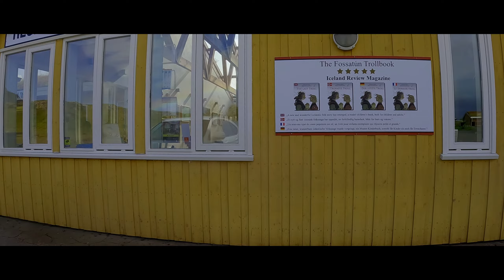PENINSULA SNǢFELLSNES: Islanda in moto con la Tracer 9 GT [ Cinematic Travel Video ]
Che giorni incredibili ho vissuto in questo episodio.
La furia del vento Islandese e la pace dei panorami della penisola di Snæfellsnes.

Il viaggio continua e le emozioni non finiscono mai.

Buona visione.